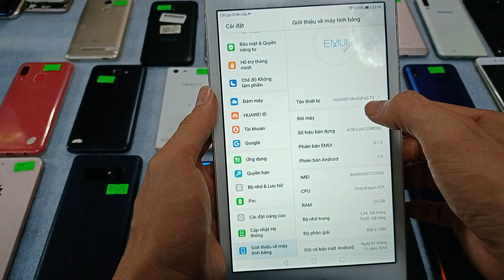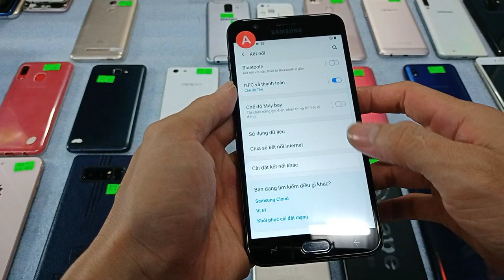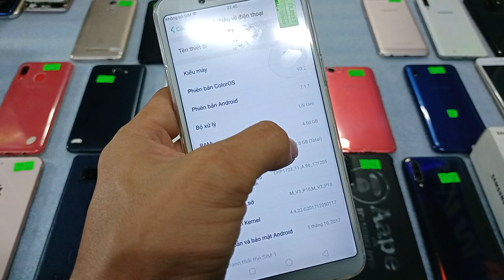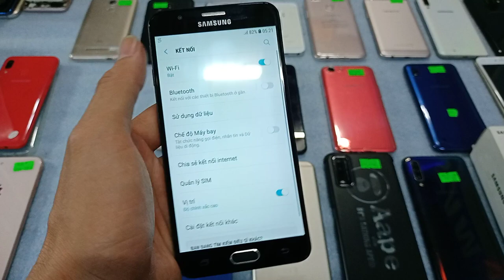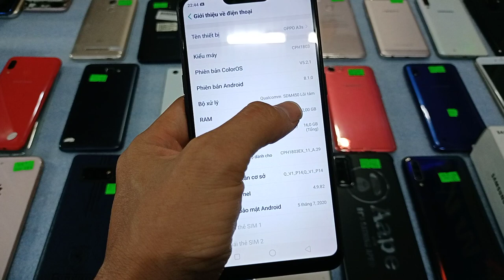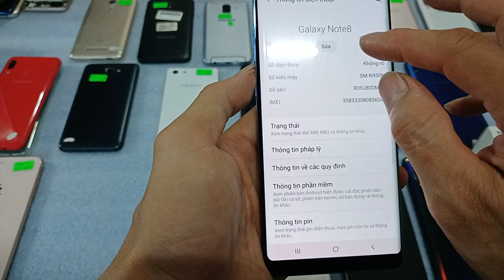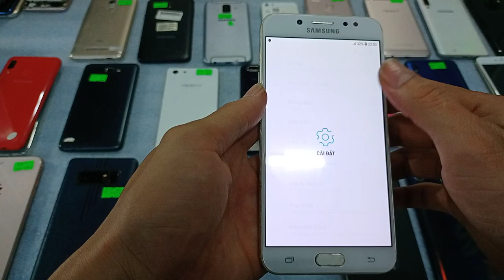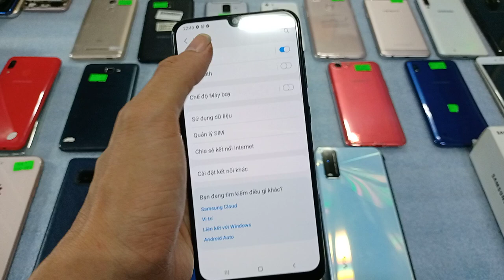24.05.Điện thoại cũ giá rẻ. Từ 750k. Samsung Note8-A50. Oppo A83-F5. Xiaomi-Iphone 8- 5Se